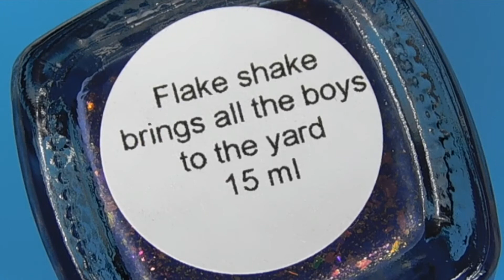Sassy Sauce Polish October 2020 Releases | Review and Live Swatches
OPEN MEEEE!
These polishes and product were sent to me for review purposes

In this video:
September releases are coming October 17th at 11 am CST. Polishes are $11 each or all 4 for $40. Flat rate shipping $3.50 US. No international shipping at this time

Coffee with a shot of cynicism-$11 A caramel coffee jelly with red/ gold aurora shimmer.
Flake off -$11 A black jelly base with violet/blue aurora shimmer and violet/blue/green shifting ghost flakies.
Flake shake brings all the boys to the yard-$11 A blue/purple/green shifting tri-thermal with terracotta sparkles, red/gold shifting shimmer and pink/orange/red/green shifting ghost flakies.
Tilted Halo-$11 A purple base loaded with holo, ghost and duo chrome flakies that shift pink/blue/green/red/blue, micro glitter and a purple/blue shift.

These polishes were sent to me as part of my Sassy Sauce's Swatchers Application. My opinion on this release is not influenced by the fact that these polishes were sent to me for free. I would absolutely recommend to check out her website. She has great customer service and her polishes are beautiful. If you ever run into any problems, contact her CS.
Thanks Carrie for sending me these polishes, they are beautiful.

All items in my videos were purchased by me unless otherwise stated. In every review video you will hear my honest opinion.